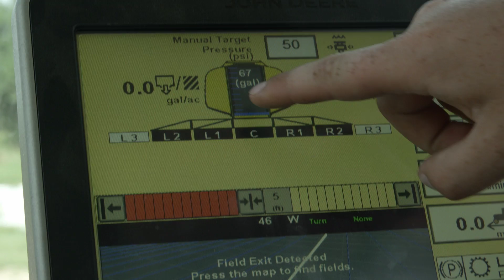This is Farming - Soil Health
Caring for the Soil - More micro-organisms are in a handful of dirt than the number of people on earth.